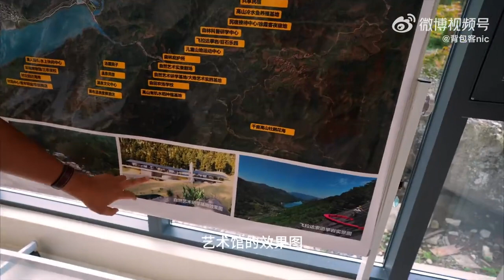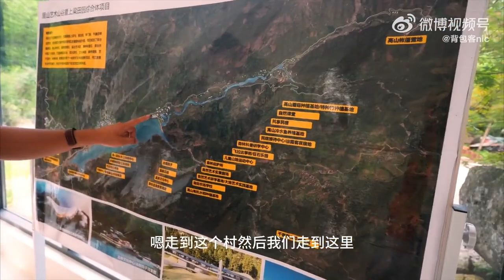“夏”一站桂林 奢野玩不停畅游广西、六月趣夏同程验客资源.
里山森活回归山野，溪流、瀑布、梯田..初到这里，我就认得这里就是我心目中的世外桃源。只是现在还没对外营业，能看到只有几间客房、几间山间的小木屋，原生态的小溪、瀑布，还有非常亲人的小狗，一切都是那么的治愈！有点期待它未来完全建成的样子。